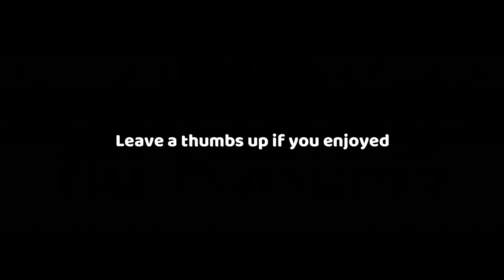DIAMOND VLADIMIR GUERRERO JR DEBUT! MLB THE SHOW 19 DIAMOND DYNASTY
95 FUTURE STARS VLAD JR DEBUTS FOR THE SQUAD! MLB THE SHOW 19 DIAMOND DYNASTY GAMEPLAY.